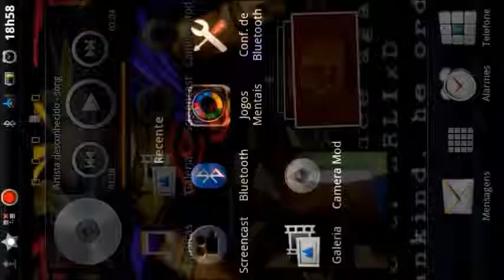Android - Mind Game - Coins - Fase 147 Moedas (2001)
Fase 147 Q-Game (2001)